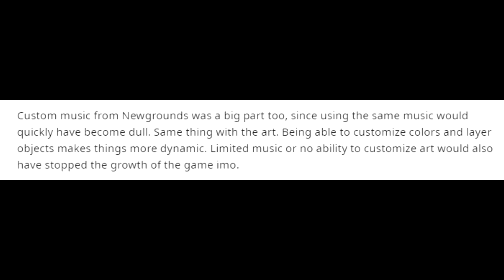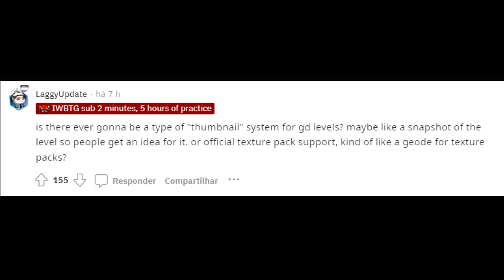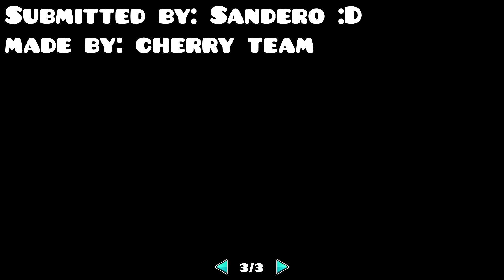Robtop Answers Community Questions!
In this video we're show you some community questions robtop answered earlier today on reddit. Also there are some cool levels and memes! I hope you'll enjoy it!